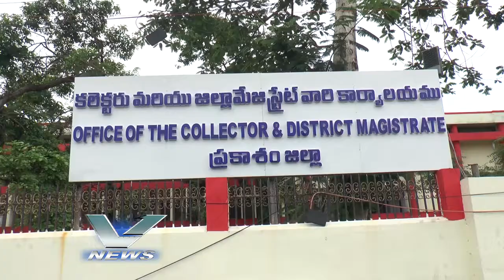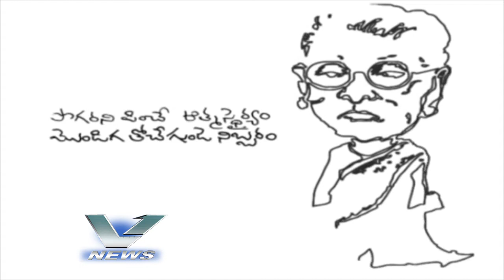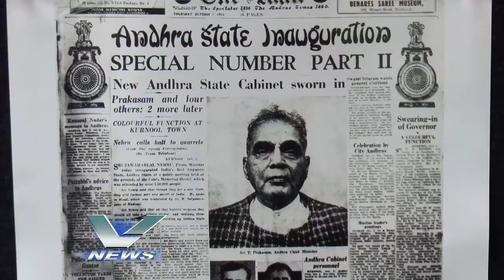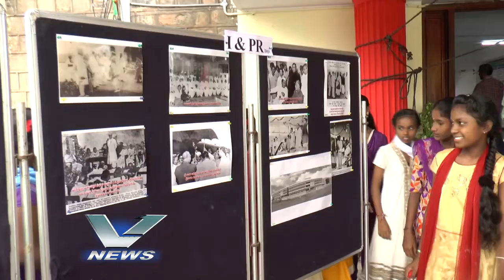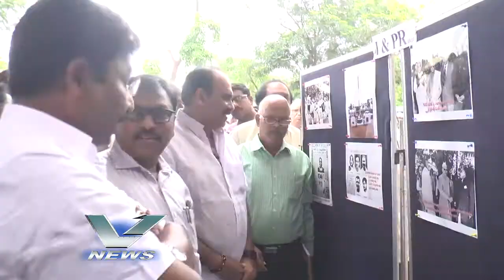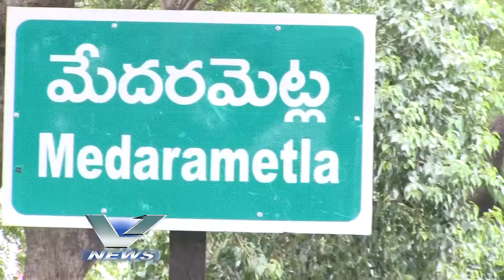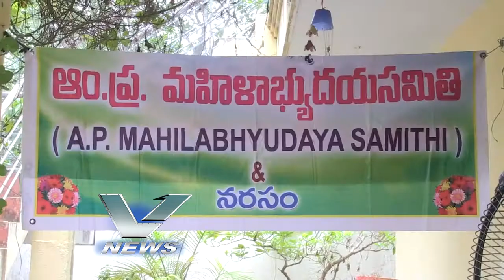23.08.2019 V NEWS 7.30 PM